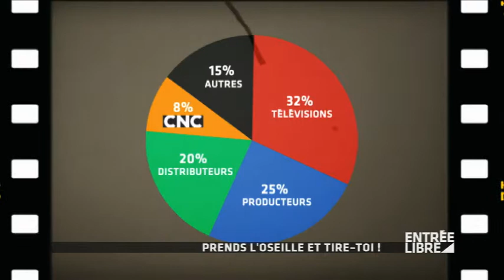Cinéma :" Combien ça paye ?" - Entrée Libre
Le financement du cinéma français - Entrée Libre

Entrée libre est le rendez-vous quotidien avec la culture sur France 5.